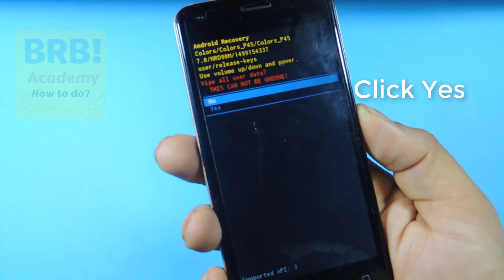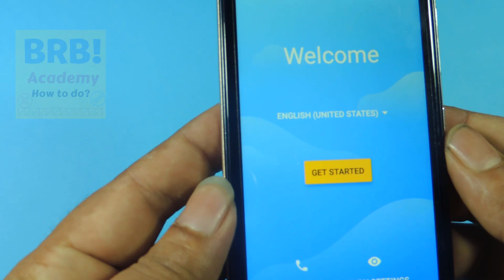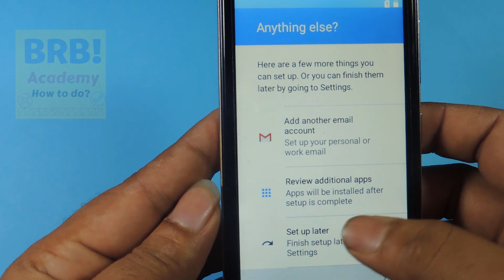How to Remove Forgotten Password For All Android Devices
You can hard reset your Android phone in order to unlock it. Remember hard reset will erase all the data stored on your phone. Factory reset device is the last solution that can help you unlock your android phone forgot password.

Android normally secures your device by demanding a PIN, pattern, or full password. Your phone isn't open useless if you forget the unlock code.

Sometimes you may forget the screen lock password to your Android phone or ... this video will help to reset forgotten the PIN or unlock pattern.